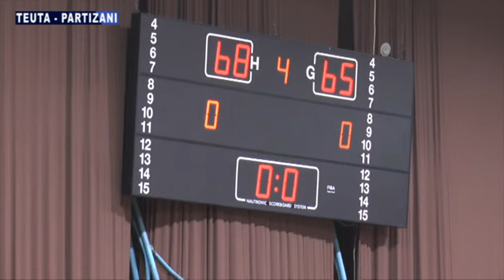Basketboll, Teuta Partizani 68 65 Dt 20 Mars 2022 Superliga